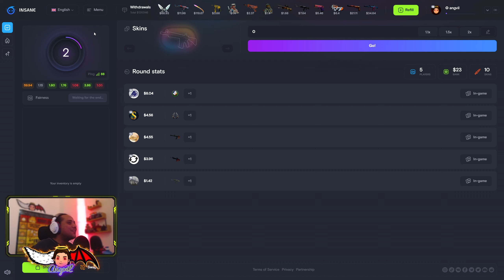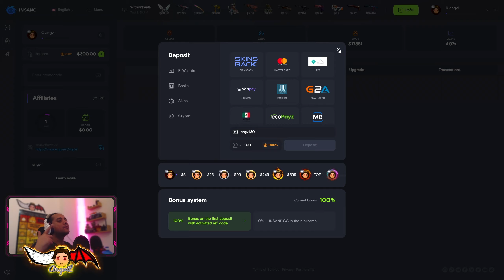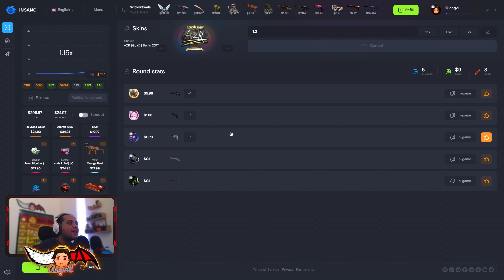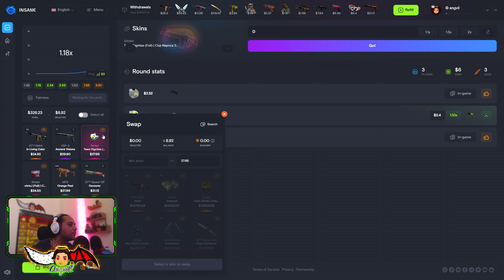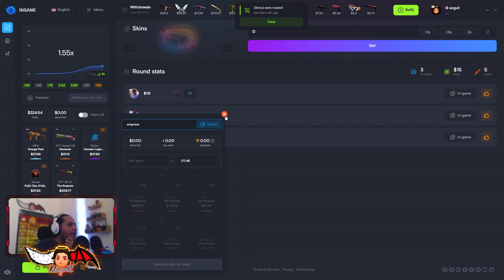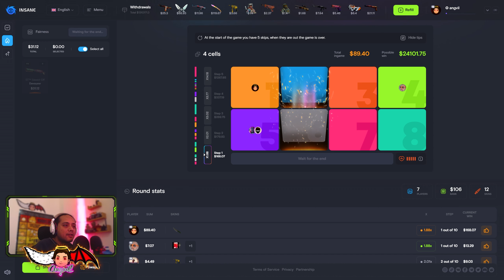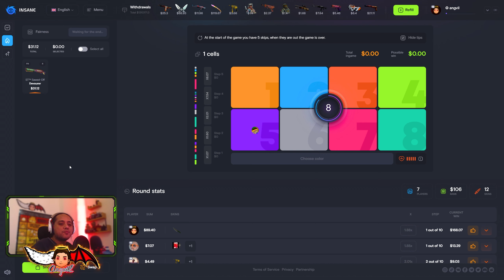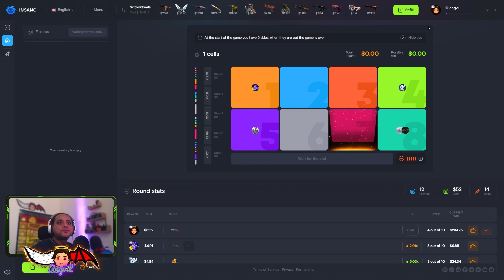I FINALLY UNDERSTAND HOW LAVA WORKS ON INSANE.GG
3) Like this video.
4) I will pick a winner once we reach 5,000.